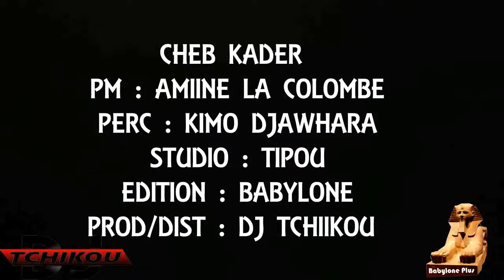Cheb Kader Wahrani - 3aycha 3icha Danka - Compilation Babylone